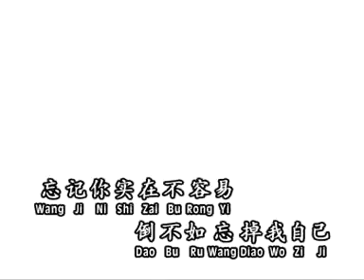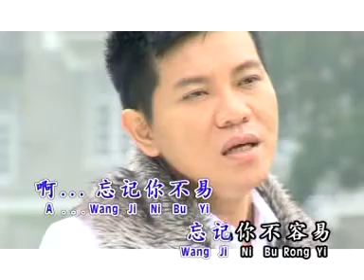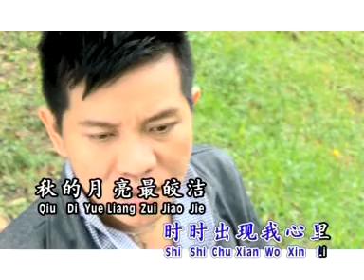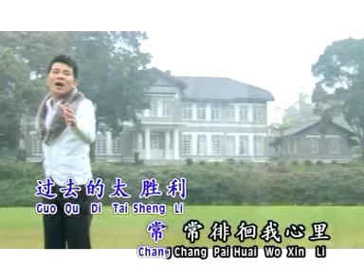Wang ci ni bu rong yi